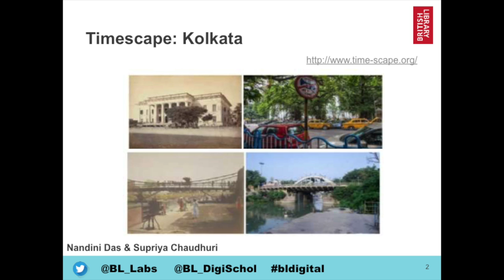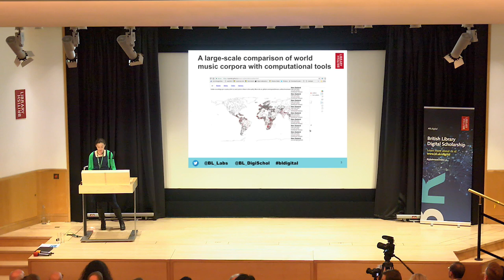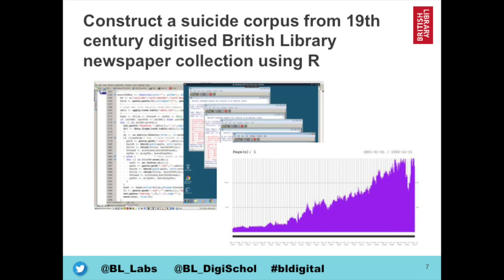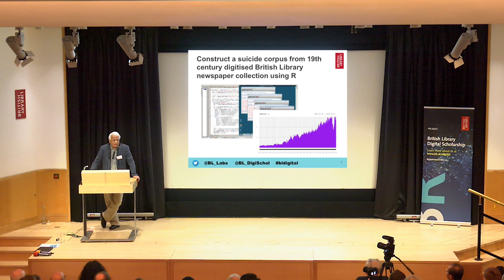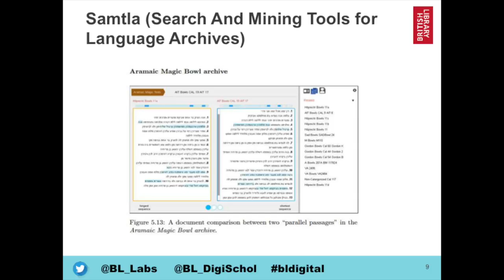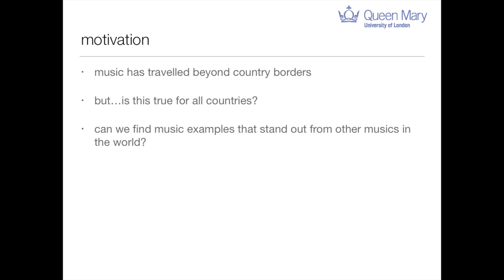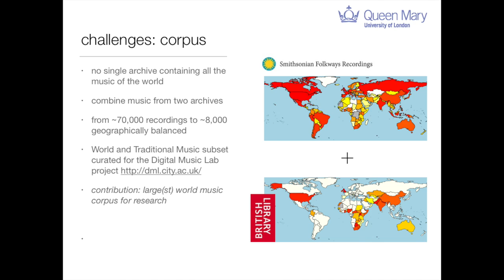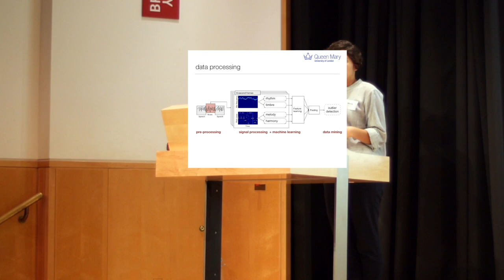British Library Labs Symposium 2017: Research Awards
Research Award
Presented by Amelie Roper, Research Development Manager at the British Library
This Award recognises a project or activity which shows the development of new knowledge, research methods, or tools using the Library’s digital content.